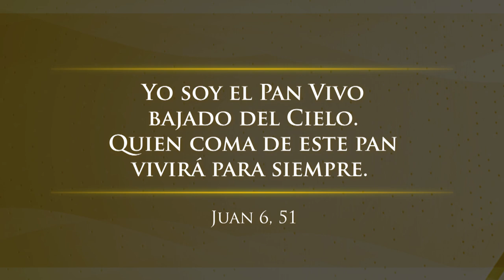Capsula 01 Corpus Christi "La Fuente y Culmen de Toda Vida Cristiana"